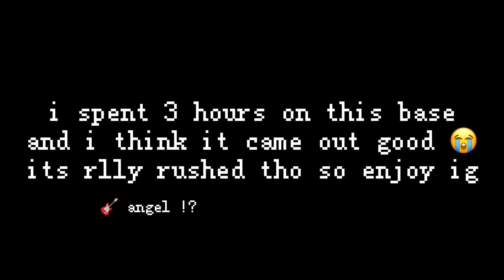rushed 3 hour base in 3008 😭